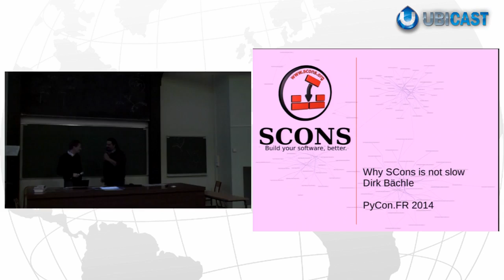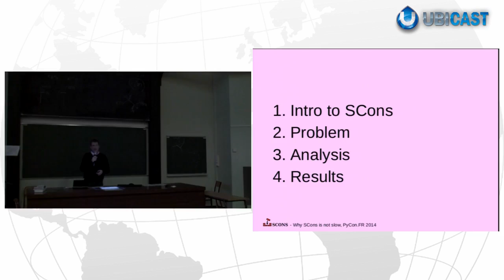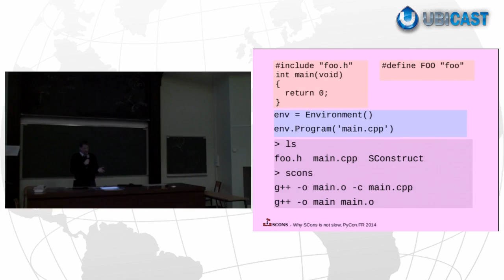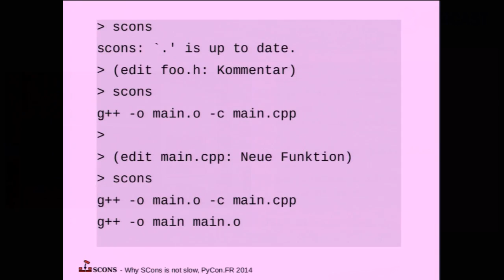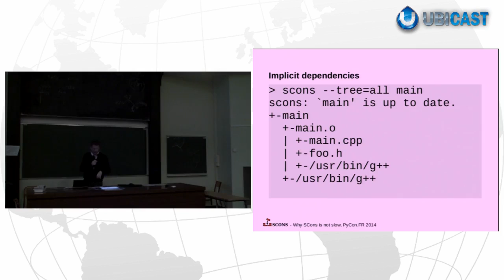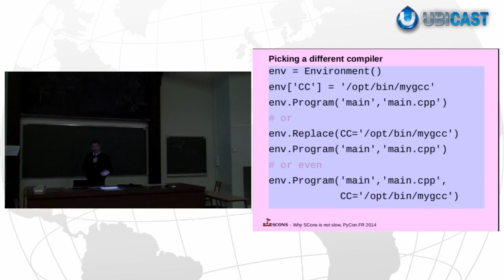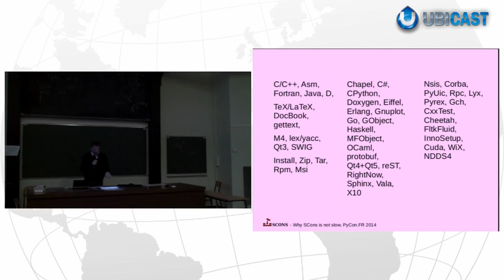Why SCons is not slow 1/5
Dirk Bächle,
PyConFr 2014, 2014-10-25, Lyon, France

SCons is a build system, entirely written in Python. It offers cross-platform support for languages like C/C++, D and Fortran, and uses content-based change detection (MD5) over the traditional timestamp approach. Despite all these obvious advantages over the classic "make", many people reject SCons as a build system because it is said to get very slow in large projects (10000+ files). That's why the SCons team stepped up and closely investigated some of the benchmarks on the internet that helped to spread the bad rumors. The results we found by very intensive and large-array profilings, boil down to the following point: It's actually not SCons that is slow, but the underlying process spawning mechanism (fork) that's causing the problems. The major slowdown of the running time can affect any other application (Python, or even a plain C program) that spawns single processes sequentially, while the memory usage of the parent process grows.

Against this unwanted effect, we developed a simple wrapper which redirects the standard calls of the subprocess module to posix_spawn() directly. It's going to be integrated to our source base in the upcoming release (Posix systems only), and will reduce the runtime for clean builds by a significant amount.

With this presentation we'd like to make our results and findings publicly available to a broader audience. We'd also like to get in touch with users and projects that experienced similar problems and discuss our and their solutions with them.